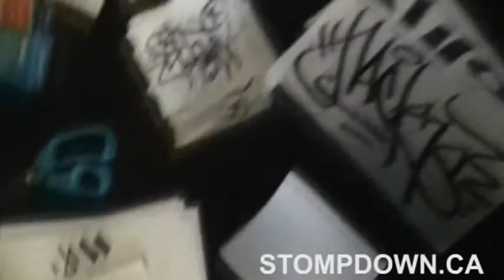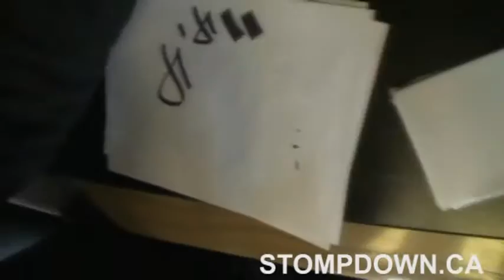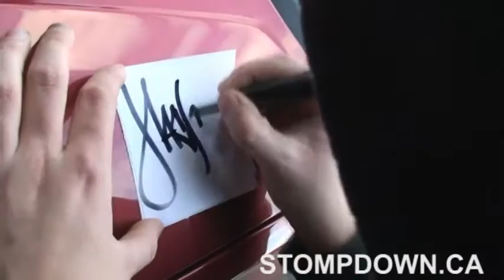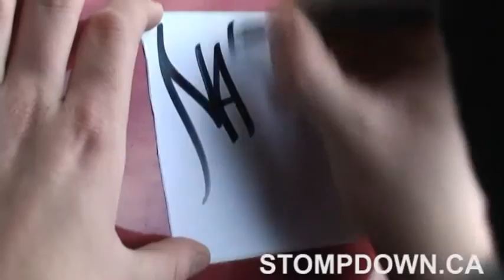Graffiti - Stickers - Naks SDK #2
Graffiti
vvGraffiti Graffiti Graffiti
Graffiti
Graffiti

vGraffiti Graffiti Graffiti
Graffiti Graffiti Graffiti
Graffiti Graffiti Graffiti
Graffiti Graffiti Graffiti